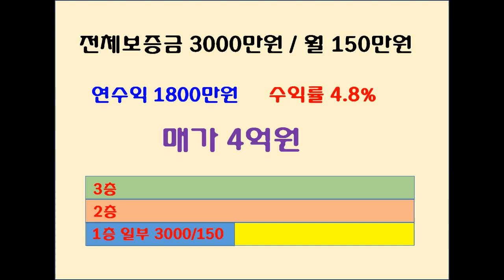상가매매, 입지에 맞는 업종이 입점한 인천 도화동 구분상가매매, 매물번호 2025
안녕하세요?

상가, 건물매매, 상가주택매매를 전문으로 하는 부동산입니다.

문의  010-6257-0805